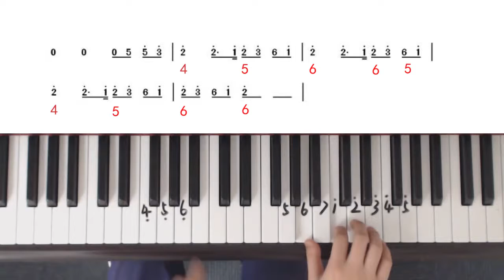太甜了！快速学会《除了春天爱情和樱花》伴奏，只需要一根手指！